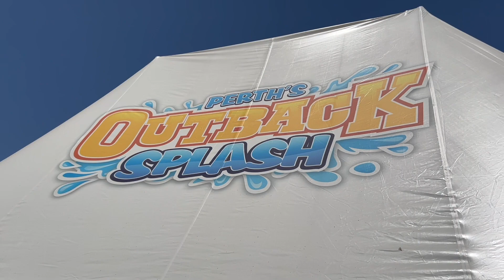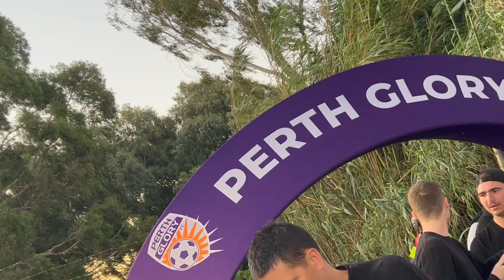PERTH VLOG | Day 03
Today we visited Perths Outback Splash which is a perfect family day out if you vist Perth during its summer months. We also went to watch Perth Glory vs Western Sydney Wanderers which was great to top off the day.

You can access our Facebook via our website.